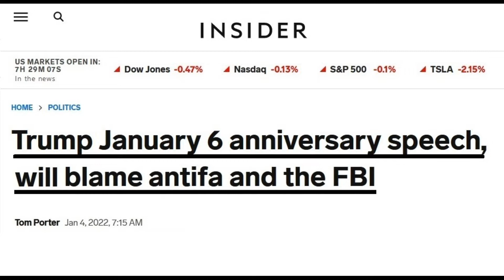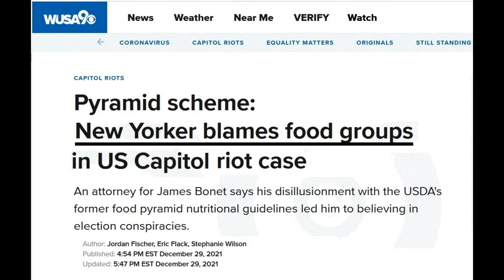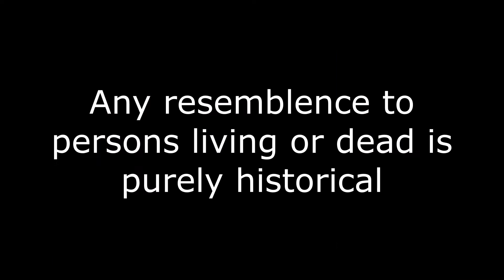The Official Music Video of January 6 - Extended History Version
When the Commission on 1/6 Insurrection announced it would be conducting live hearings, I started thinking, “Knowing Democrats, they’re going to need some help in the promo department when they go live.”

Therefore, allow me to present The Official Music Video of January 6 (Extended History Version).

If you think it deserves, please share.